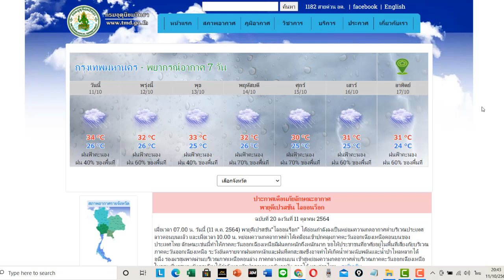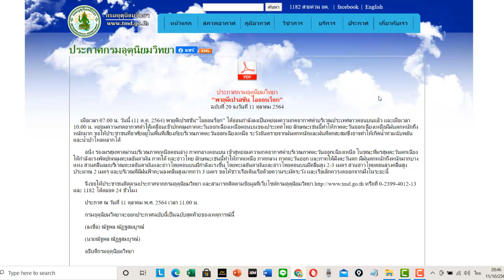พยากรณ์อากาศ 12 ตุลาคม 2564 (ฝนเพิ่มขึ้น...รอพายุเข้าทิ้งท้าย)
ผลิตภัณฑ์ตัวอย่างที่มีจำหน่ายตามท้องตลาดทั่วไป ที่นำมาให้ชมเป็นตัวอย่างเท่านั้น (ทางช่อง Kasetworld มิได้จำหน่ายแต่อย่างใด) ขอบคุณครับ

1..แคลเซียม โบรอน

• ช่วยผสมเกสร เพิ่มการติดผลต่อช่อดอก
• ป้องกันผลแตก ลดการหลุดล่วงของดอกและผล
• ทำให้เนื้อแน่น รสชาติดี

1.. คีเลตแคล-บี แคลเซียม โบรอน ประกอบด้วยแคลเซี่ยมคีเลต และโบรอน (ขนาด 1 ลิตร) กดลิงค์ได้เลยครับ
2.. แคล-บี แคลเซียม-โบรอน 7% อาหารพืชบำรุงดอกผล ทำให้ขั้วเหนียว ป้องกันผลร่วง เปลือกหนา กดลิงค์ได้เลยครับ
3.. พืชเกษตร สูตรเพิ่มแคลเซียม-โบรอน สำหรับทุเรียนเล็กหลังปลูก (น้ำหมักจากปลาน้ำจืด+ผลไม้+พืชผัก+แคลเซียม-โบรอน) กดลิงค์ได้เลยครับ
4.. โฟแมกซ์ แคลเซียมโบรอน 400 ชุดเปิดตาดอก เพิ่มการผสมเกสร ลดการหลุดร่วงของผล กดลิงค์ได้เลยครับ
 5.. ยาราวีต้า—แคลซิพลัส   แคลเซียม โบรอน ขนาด 1  ลิตร

1..แคลเซียมโบรอน สูตร1 ช่วยเพิ่มแคลเซียมและโบรอน ทำให้ขั้วเหนียว ลดการหลุดร่วง กดลิงค์ได้เลยครับ
2..แคลเซียมโบรอน สูตร4 เพิ่มขั้วเหนียว ช่วยลดการหลุดร่วงของผล ขยายผลใหญ่ขึ้น กดลิงค์ได้เลยครับ

2..ไคโตซานพืช
1... ไคโตซานพืช 100% ช่วยป้องกันโรค -เร่งก่รออกดอก -เร่งการออกผล กดลิงค์ได้เลยครับ
2... ไคโตซานพืช เข้มข้น 1 ลิตร ตรารวงข้าว กดลิงค์ได้เลยครับ
3... ไคโตซานพืช ไคโตซานพืช ช่วยให้โครงสร้างพืชแข็งแรง ช่วยเคลือบใบดอกผลให้สดใหม่ สดใสมันวาว ทนทานต่อโรคพืช กดลิงค์ได้เลยครับ

3.. ฮอร์โมนไข่
1... ฮอร์โมนไข่ สูตรพิเศษ เปิดตาดอก ติดดก ขั้วเหนียว บำรุงดอก กดลิงค์ได้เลยครับ
2... ฮอร์โมนไข่ ขนาด 500cc เปิดตาดอก กดลิงค์ได้เลยครับ

4.. ไตรโคเดอร์มา
 1... หัวเชื้อไตรโคเดอร์มา แบบน้ำ แบบผง หรือแบบสำเร็จรูปสามารถใช้ได้เลย แนะนำซื้อจากที่นี่นะครับ ผมเองก็ซื้อจากที่นี่ ถูกและดี ( มหาวิทยาลัยเกษตรศาสตร์ ) นอกจากนี้ยังมีเชื้อบาซิลลัส หรือ บีเอส (BS) จำหน่ายด้วย
.กดลิงค์ได้เลยครับ (Facebook คุณประชุม รื่นนุสาร).
2... ไตรโคเดอร์มา สายพันธุ์คัดพิเศษ ตรา ซีพีไอ พลัส ขนาด 1 ลิตรกดลิงค์ได้เลยครับ

3... ตรซาน ไตรโคเดอร์มา เชื้อไตรโคเดอร์มา ป้องกันโรครากเน่า ขนาด 500 กรัม กดลิงค์ได้เลยครับ

 4... ไตรโคเดอร์มา (Trichoderma) SV Group ไตรโคเทค